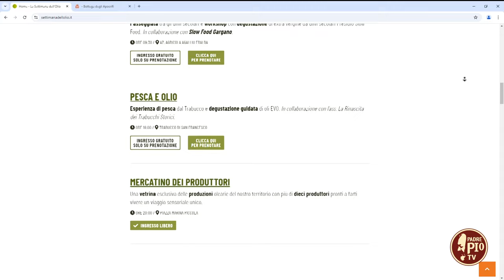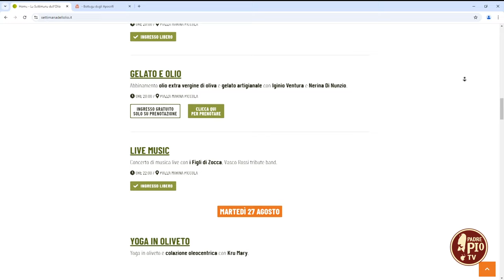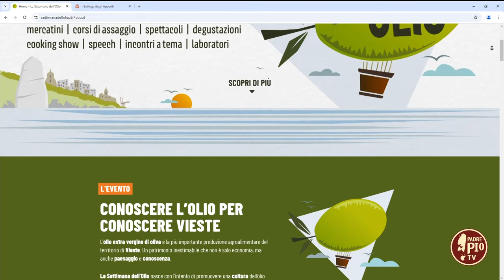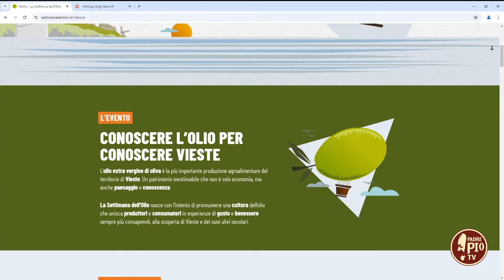La settimana dell’olio di Vieste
Sabrina Pupillo ci ha svelato il programma della VIII edizione della kermesse dedicata all’olio extra vergine d’oliva.